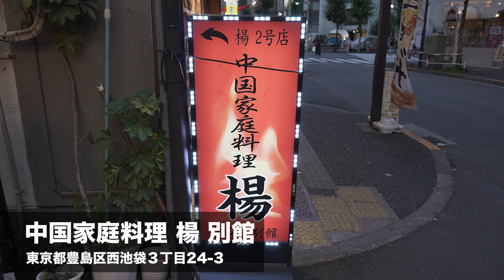【HIPHOP飯】ID ＃3〜絶品 中華料理屋 楊 〜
流派-Rの公式Youtubeオリジナル企画【HIPHOP飯】
 数ある⾳楽ジャンルの中でも、特にHIPHOPに⾊濃い「地域をレペゼン」するカルチャー。
そんな地域の魅⼒を伝えるには、メシを⾷うのが⼀番！
今回は数々のMCバトルで実績を残してきた実力者IDと西国立の激推しグルメを巡る。
3軒目は各メディアでも話題！中華料理店　楊 を食す！

住所：東京都豊島区 西池袋3-24-3 藤井ビル1階

【番組情報】
テレビ東京「流派-R since 2001」毎週金曜深夜2時30分から放送中！
琉球放送にて再放送あり。詳しくは局の番組HPをご確認ください。